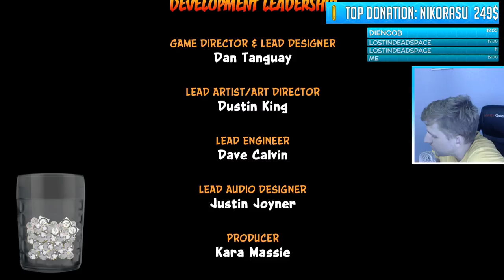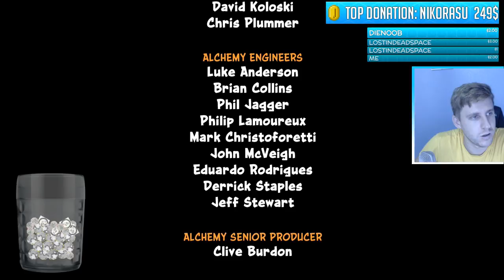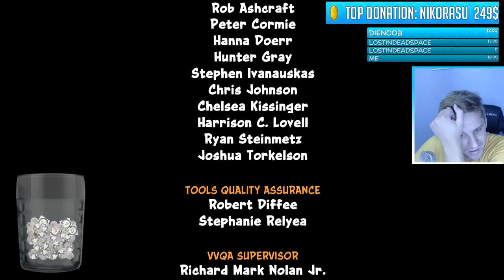Crash Bandicoot N. Sane Trilogy #12 (Crash bandicoot 3)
-IN-STREAM VARIANT POP-UPS
1$+ : Coin
10$+ : Praise The Sun
50$+ : The C Word
100$+: Insanity!